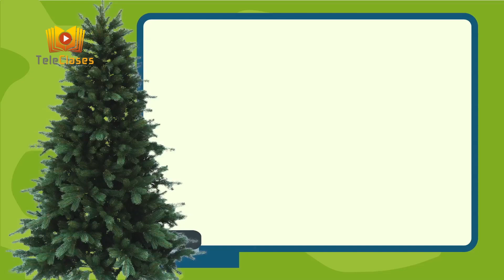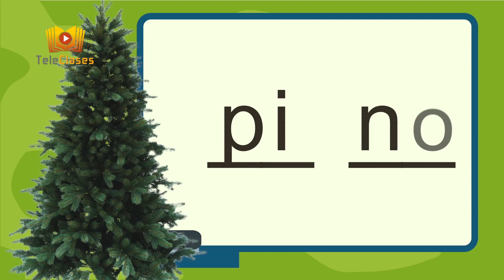TELECLASES | LECTO ESCRITURA | CAPITULO: PINO - PATO | 13/04/2020